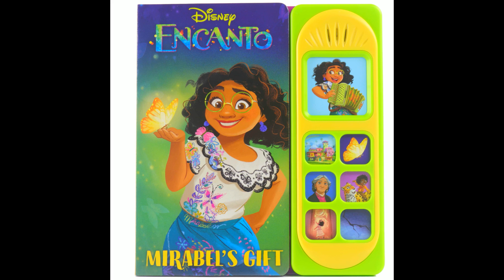Ciento Tres/Reuse 74